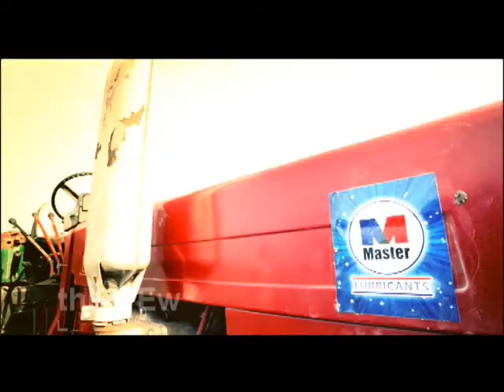Master Oil.mpg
The Crew Films